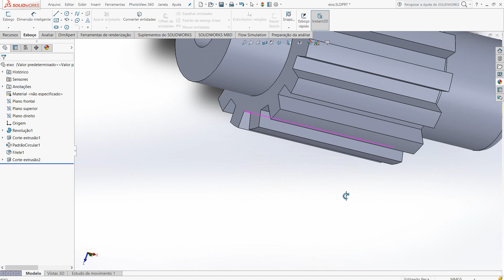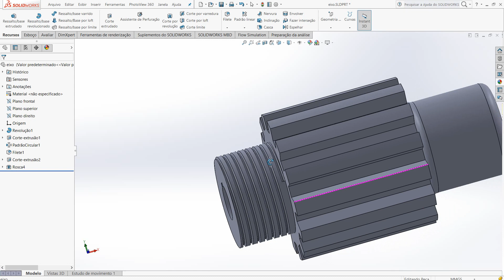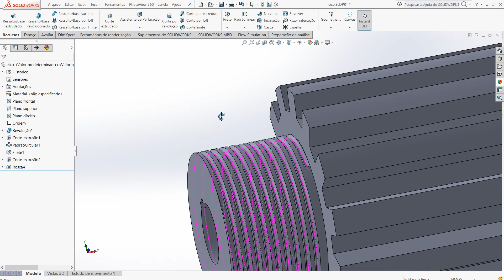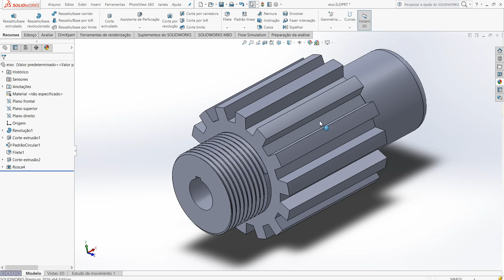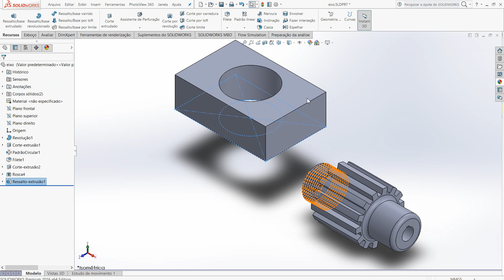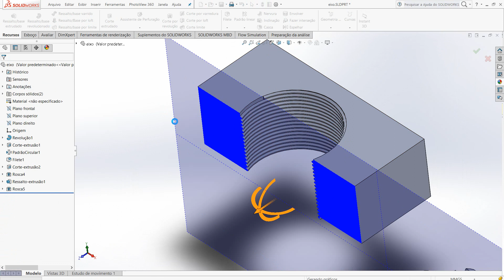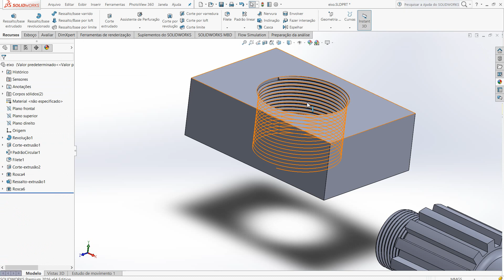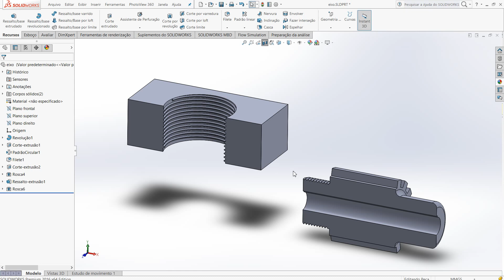Aula 185 - Solidworks Ferramenta Criação de Rosca - Marcelo Pereira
Olá pessoal segue abaixo endereço do site para
que possam fazer a visitas deixar mensagens para
esclarecimentos e conhecer nossos cursos.

At.
Marcelo